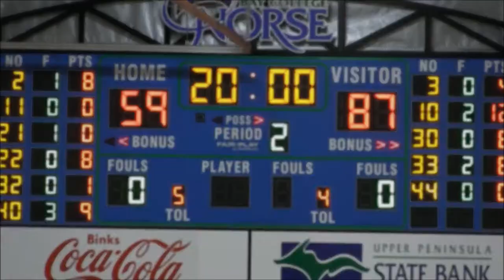Men's Basketball VS Gogebic Community College Game Highlights (12/29/17)